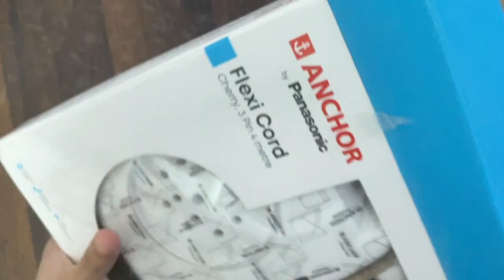ANCHOR Cherry Flexicord 4m 3 Socket Extension Board 5208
ANCHOR Cherry Flexicord
ANCHOR Flexicord
ANCHOR Cherry Flexicord 2 Pin 4 Meter 5208 3 Socket Extension Boards  (White, 4 m)

In this video we are doing unboxing for Anchor Round Extension @aroraUnboxing

Video Intro and End from Canva
Thanks youtube for Non Copyright Music

Youtube Searches -
flipkart unboxing
amazon unboxing
unboxing arora
Anchor extension
Anchor extension board
anchor white extension board
anchor white extension
anchor white round extension
anchor round white extension
anchor round extension
anchor round extension board
anchor white extention board
anchor white extention
anchor round white extention
anchor round extention
anchor round extention board
ANCHOR Cherry Flexicord
ANCHOR Flexicord